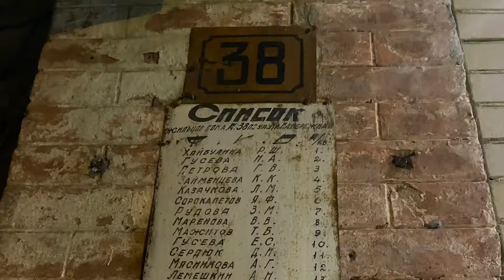На мотоцикле в кругосветку